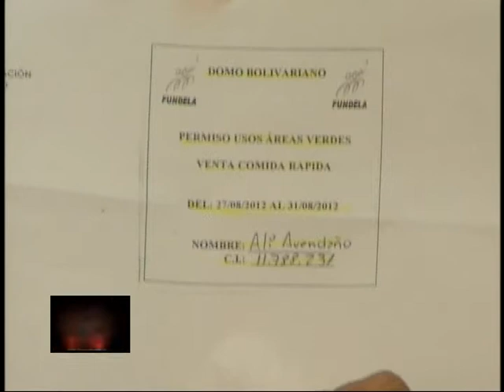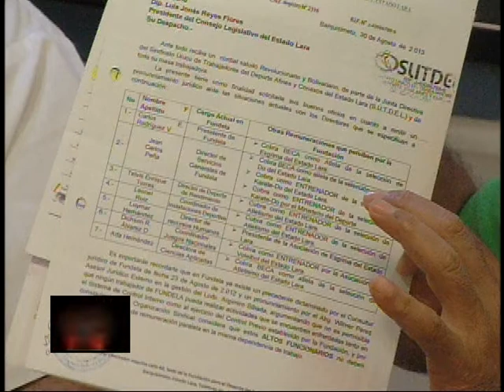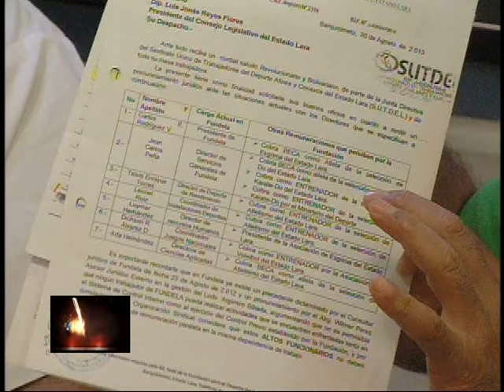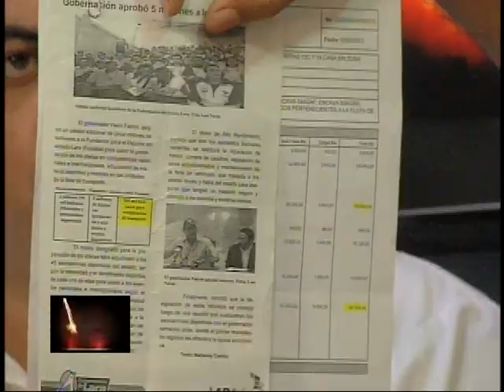CUARTA PARTE LA GUILLOTINA 12-02-2014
TODO SOBRE FUNDELA, CORRUPCION, VEJACIONES, ARBITRARIEDADES DE PARTE DEL CHORO QUE GOBIERNA EN LARA